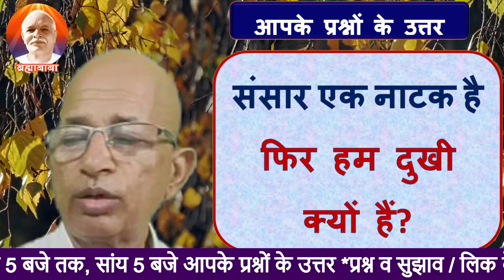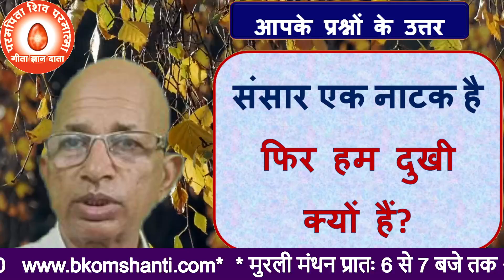प्रश्नः-संसार एक नाटक है फिर हम दुखी क्यों हैं?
04-JUNE-2024| मुरली का प्रश्न | Brahma Kumaris                                                                                                                         प्रश्नः- संसार एक नाटक है फिर हम दुखी क्यों हैं?
The world is a drama then why are we sad?
bk murli,
aaj ki murali,
today murli,
today's murli,bkmurli,
daily murli,
hindi murli,
todays murli,